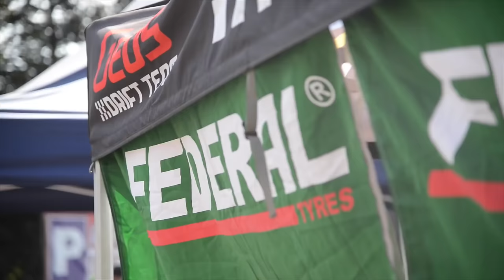Marco Zakouřil Geos Drift Team KRSTDRFT Questions #6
Marco Zakouřil a jeho BMW M5 Turbo v rozhovoru se mnou. Jak se Marco dostal k driftování, co nového udělal na svém voze nebo kde ho letos uvidíte se dozvíte ve videu.